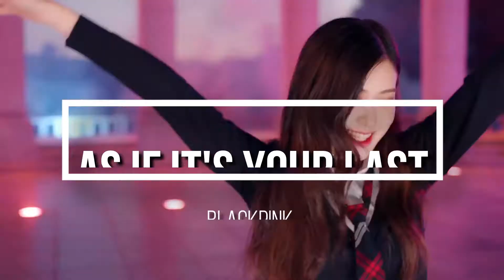BLACKPINK RANDOM PLAY DANCE 2021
Let's support BLACKPINK's music by streaming and buying their albums. Thank you.

I hope you enjoy dancing!